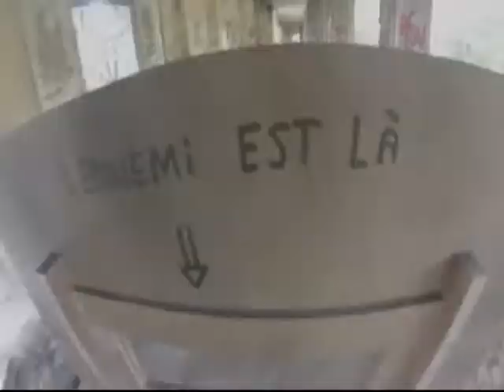AIRSOFT: AINCOURT 2.02.13 S.O.W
Superbe journée a Aincourt (95) avec la THE UNIT  . merci a tous...